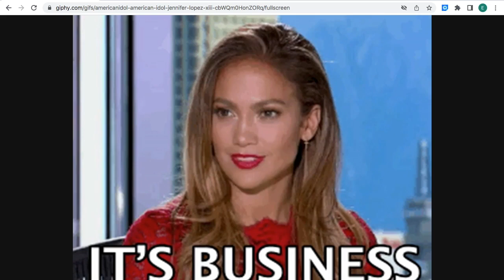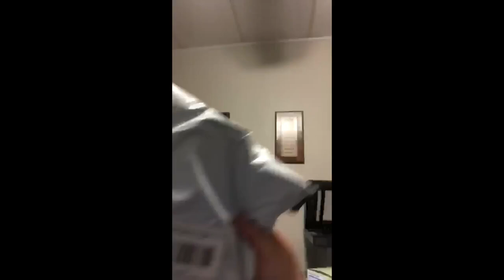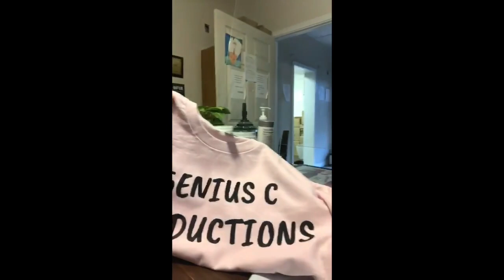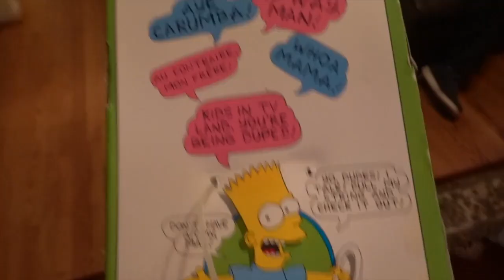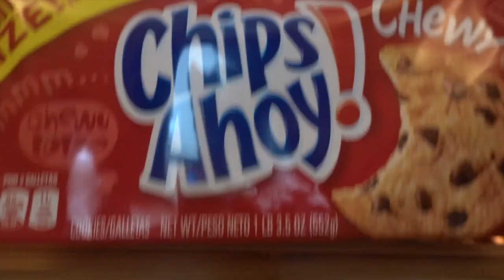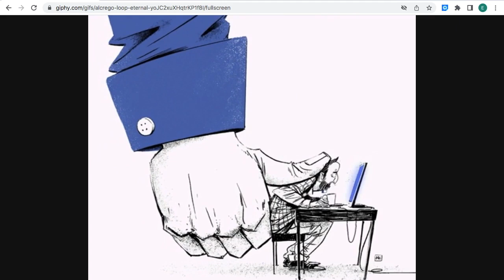Exclusive Look: The Evolution of Genius C Productions in 2022 Part 1 2022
Meet the Stars: Best Performances by Genius C Productions in 2022

Exciting Holiday Game: Unwrapping Prizes with Saran Ball! Part 2 2022